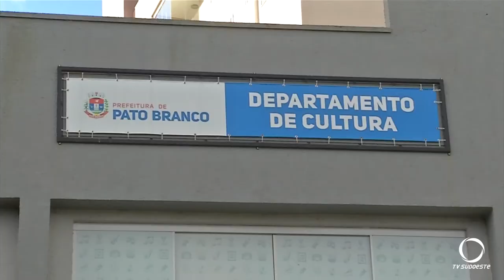Lei Aldir Blanc é aprovada e beneficiará a comunidade artística durante a pandemia